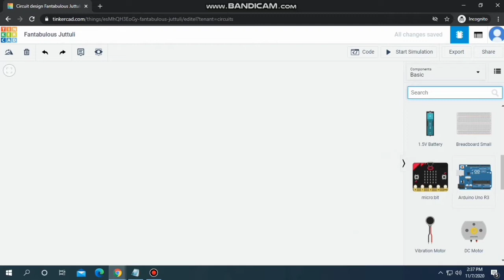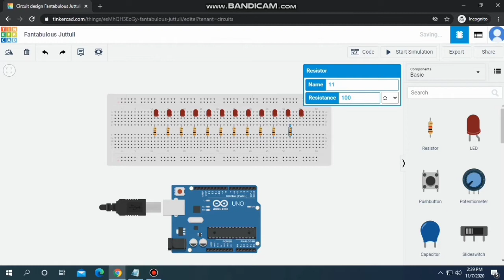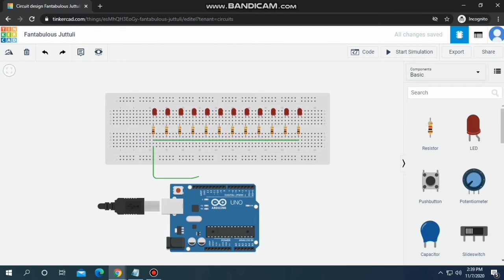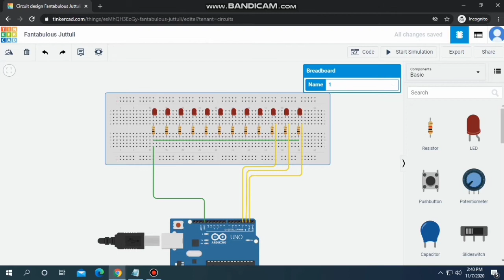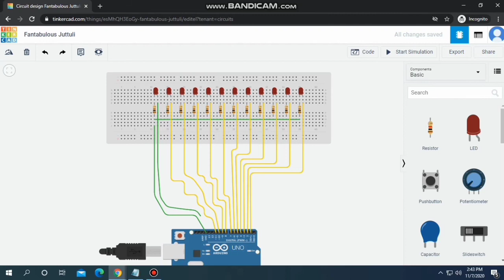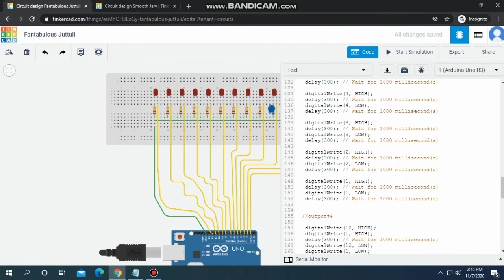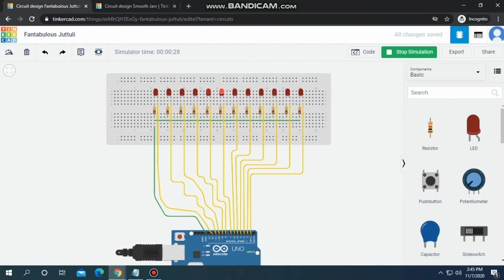LED SEQUENCER USING 4 PATTERNS BY: ARMAND TAGYAMON